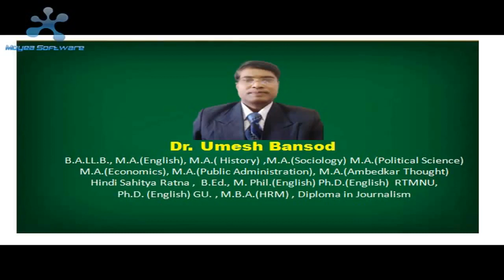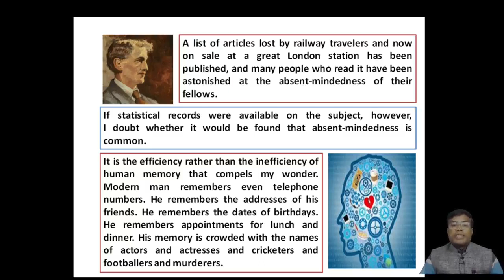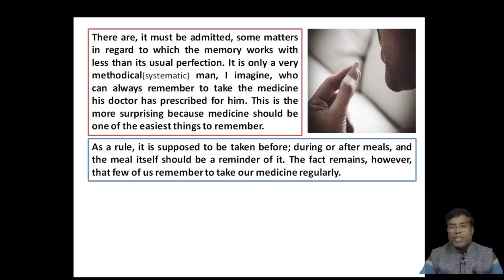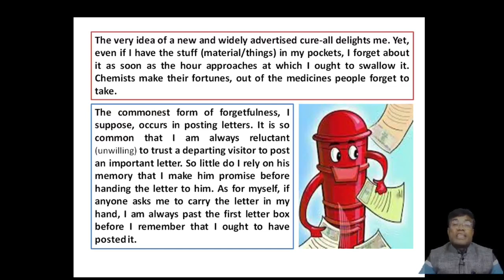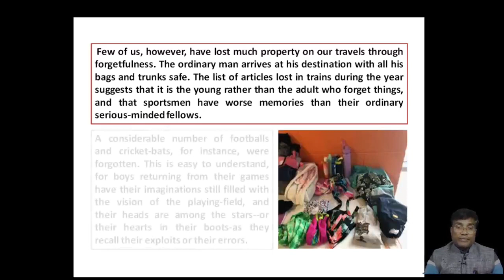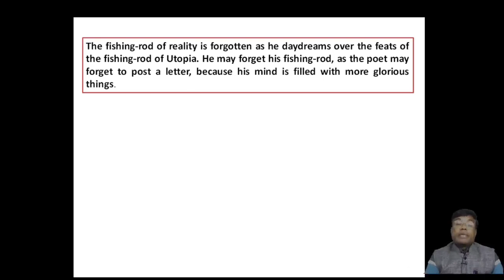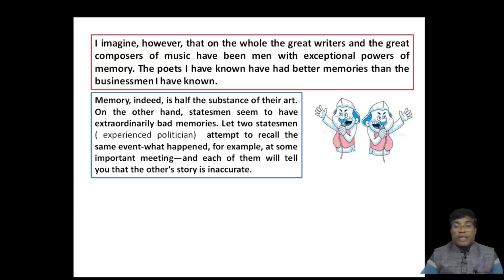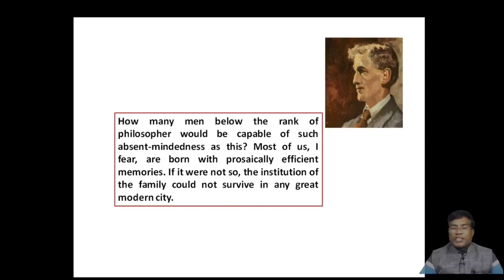Forgetting by Robert Lynd ....A lecture by Dr.Umesh Bansod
Prescribed by RTMNU for B.A.Sem-4